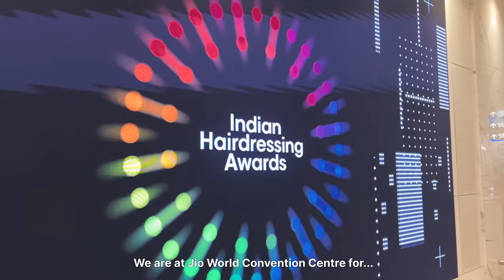IHA AWARDS | Karan Johar was there too 😍 | VLOG